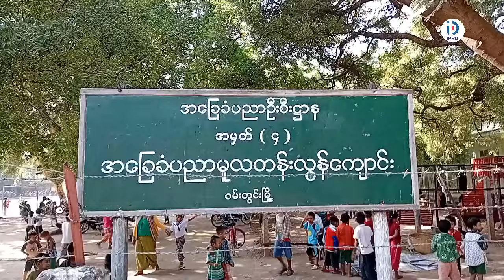(၁၀၄) နှစ်မြောက် အမျိုးသားအောင်ပွဲနေ့အထိမ်းအမှတ် အသိပညာပေး ဟောပြောပွဲ ကွင်းဆင်းဆောင်ရွက်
ဝမ်းတွင်းမြို့နယ်၌ (၁၀၄) နှစ်မြောက် အမျိုးသားအောင်ပွဲနေ့အထိမ်းအမှတ် အသိပညာပေး ဟောပြောပွဲ ကွင်းဆင်းဆောင်ရွက်
ဝမ်းတွင်း နိုဝင်ဘာ ၂၁
မြို့နယ်ပြန်/ဆက်